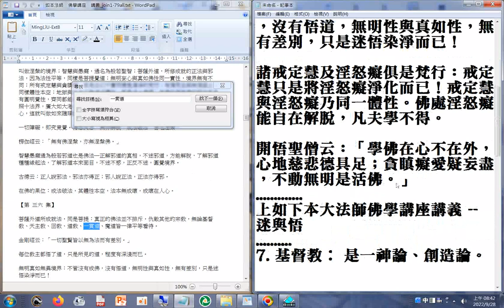真正的佛法並不排斥、仇敵其它的宗教，無論基督教、天主教、回教、道教、一貫道、魔道皆一律平等看待。（摘錄自#上如下本大法師佛學講座講義 【第 三六 集】+一貫道的老母娘， 也說天地是祂創造的...